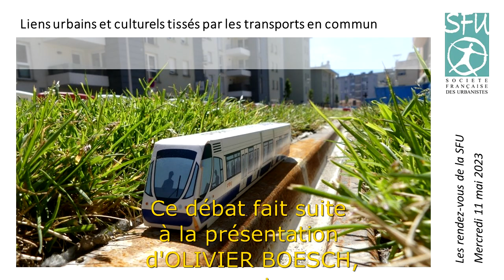QUELS LIENS ENTRE LA SUISSE ET LA FRANCE 2/2 - LE DEBAT - Les rendez-vous de la SFU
Comment accompagner les dynamiques urbaines entre la Suisse et la France ?
Quels liens urbains et culturels se sont tissés grâce aux transports en commun créés ?
avec Olivier BOESCH, Architecte, Urbaniste SFU, qui intervient depuis 20 ans auprès des villes de Annemasse, Saint Julien, Genève…..

Trajets pendulaires transfrontaliers, attractivité de l’emploi, attractivité des logements, attractivité culturelle peuvent être subis et être perçus comme des facteurs de division et de ségrégation spatiale en chaque lieu.

Comment l’aménagement de transports en commun est en train de transformer la vie culturelle et urbaine du territoire ?
Quelles particularités et quelles constantes pour un métabolisme urbains de plus d’un million d’habitants répartis de part et d’autre d’une frontière ?